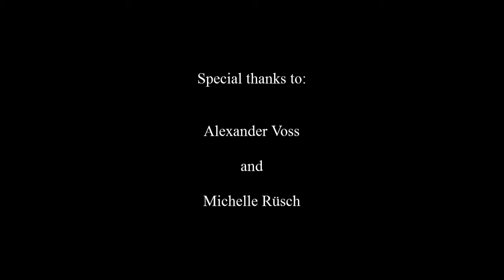Philipp Schultz - If I go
This is the first video I made for a song called If I go
To me:

I'm Philipp Schultz from Hamburg, Germany. I'm a singer songwriter for Folk, Blues, Rock and Jazz...something in the way.

New Videos and Songs coming soon...